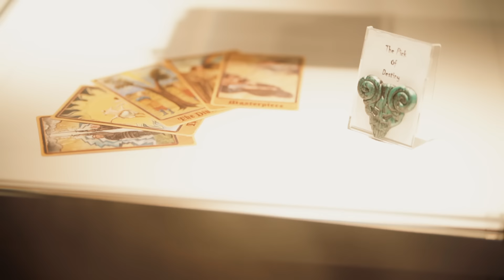CORRODED - Burn (Official Music Video)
ROCK / HARD ROCK / METAL
Official Music Video for Burn, second single of CORRODED’s 5th album BITTER. This is the second video out of a trilogy of videos produced by Bullsize Productions.

Released by Despotz Records
Directed by Ted Lindén at Bullsize Production